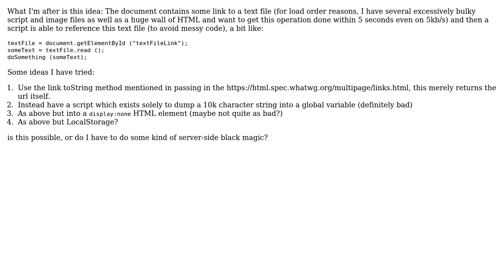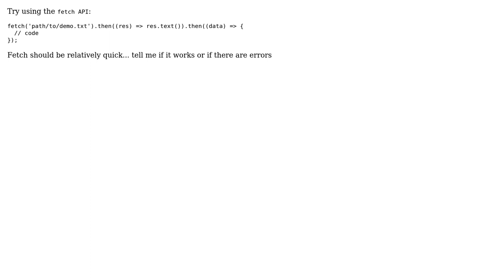How to link to text file in HTML for script use?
With thanks & praise to God, and with thanks to the many people who have made this project possible! You are responsible for your own actions.